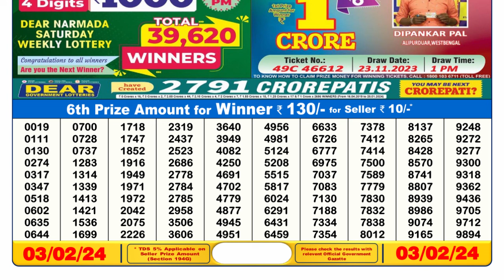🔴Dear Lottery Sambad Live 6pm today 03.02.24 Nagaland State Lottery Result